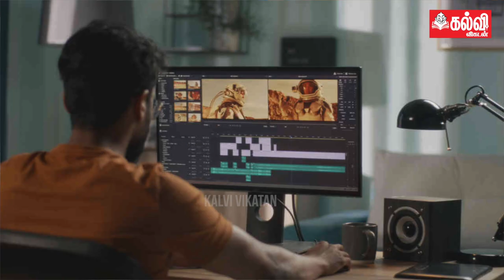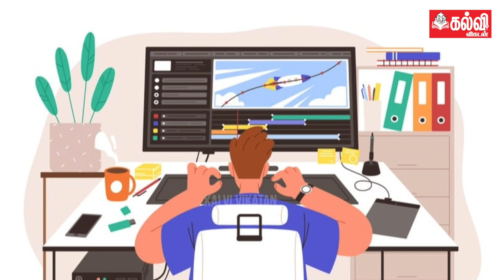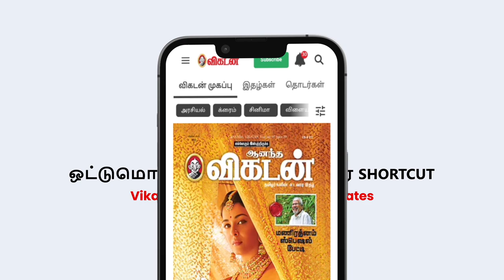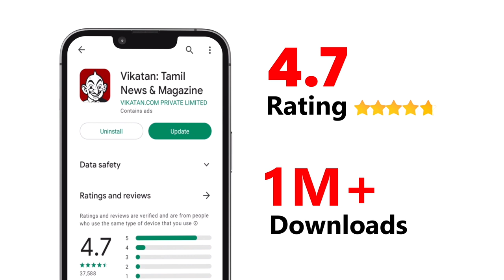VISCOM - ஒரு சினிமா படிப்பா? வேலை வாய்ப்புகள் என்ன? | Explainer | Tamil | Higher Studies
Discover the scope and opportunities of higher studies in Viscom (Visual Communication) in this informative video. Learn about potential career paths, industry trends, and the skills needed for success. Explore bachelor's and master's degree programs, internships, and practical training opportunities. Unlock a world of creative possibilities in Viscom!

Credits
Camera: Sandeep
Producer: Shajan Kavitha
Edit:  Muthu Kumar